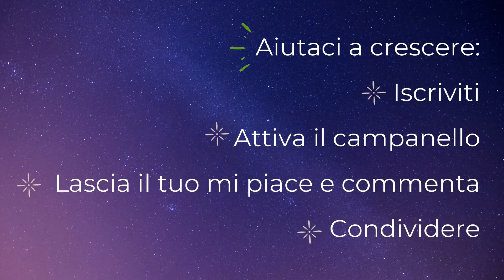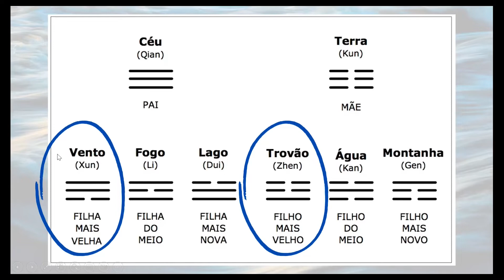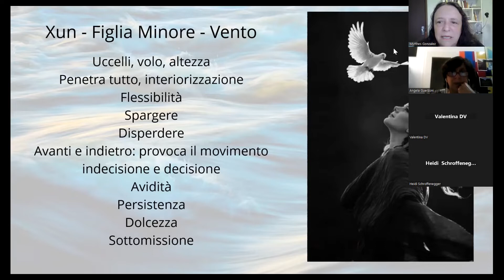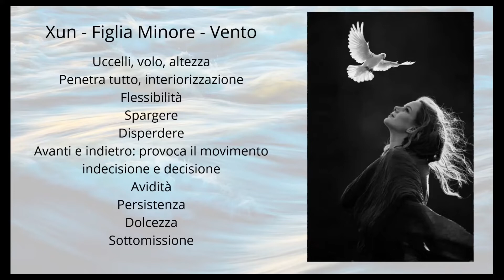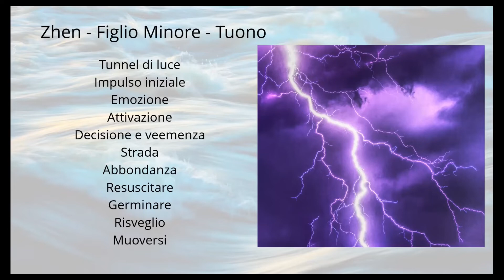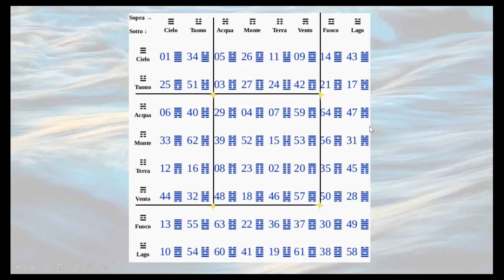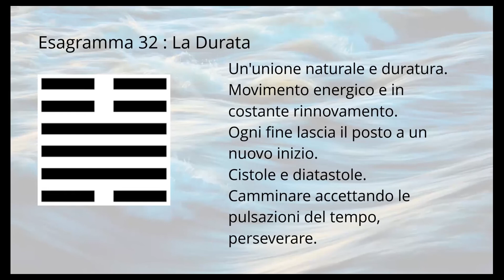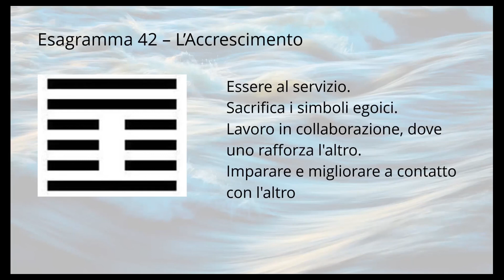Danzando I Ching - Teoria dell'incontro 2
Questo video presenta la parte teorica del percorso Danzando I Ching
✨I CHING è un libro appartenente alla saggezza ancestrale cinese e che, fra le sue multiple applicazioni, può essere utilizzato come oracolo.
I suoi messaggi si esprimono attraverso ideogrammi composti.
Questa composizione si crea con otto trigrammi basici che combinati fra loro arrivano a comporre 64 esagrammi.
L'obbiettivo dei nostri incontri sarà quello di contattare, in forma sia teorica che vivenciale, gli otto trigrammi che compongono la base delle combinazioni presentate nel libro di Richard Wilhelm.
La teoria qui presentata è solo una parte dell'intero processo.
Se vuoi seguire queste riflessioni qui sul canale, è molto gradito. Se desideri approfondire i argomenti presentati nel libro in un processo di sviluppo personale di gruppo, puoi contattarci. Lascia un messaggio qui con la tua email di contatto o whatsapp o, se preferisci, contattaci: Laura Campanini